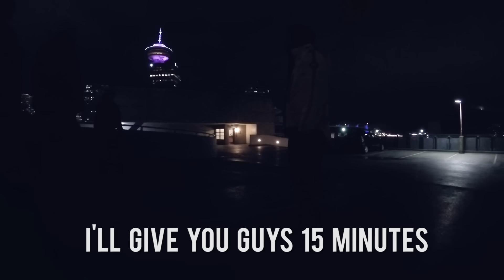SKATEBOARDING THE SPIRAL OF DEATH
When the weather sucks, grabbing the crew and hitting all the local parking garages is an easier answer to the winter blues.

(song used in this video)

If you want to skate parkades, call your friends or your local shop.
If you're in Vancouver, call our friends at Flatspot

Film/Edit: Dave Leslie